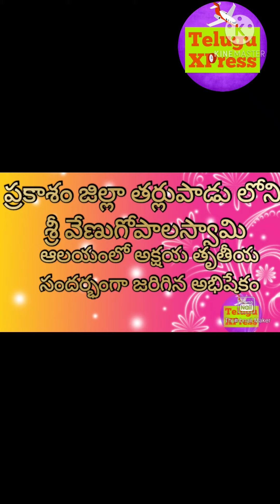ప్రకాశం జిల్లా తర్లుపాడు లోని శ్రీ వేణుగోపాల స్వామి ఆలయం లో అక్షయ తృతీయ సందర్భం గా స్వామి అభిషేకం